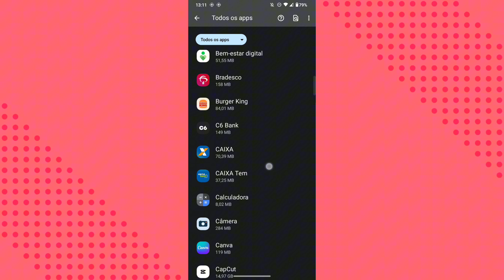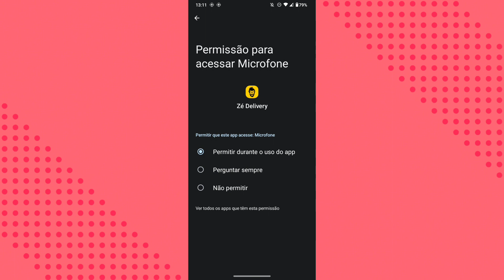COMO ATIVAR A FUNÇÃO DO MICROFONE NO APLICATIVO ZÉ DELIVERY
eai galera.
nesse vídeo você vai saber como está ativando a função do microfone no aplicativo Zé delivery.